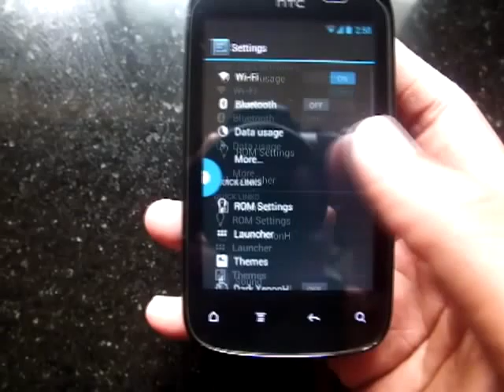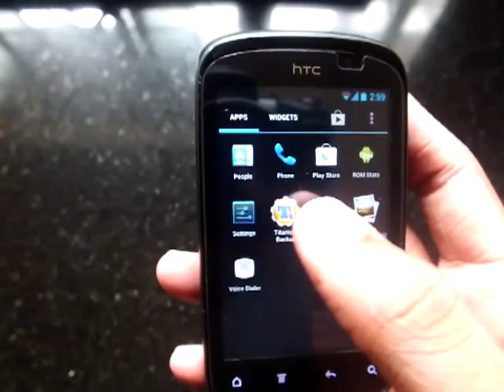HTC Explorer Android 4.2.2 jelly bean with Android HALO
hallo guys. heres a new 4.2.2 rom XenonHD for our explorer. its a cool rom .it is quite stable as compared to othere 4.2.2 roms for explorer. it is under development :)
it has the NEW ANDROID HALO
i donno how to use it :p

for now video recording is not working

SUBSCRIBEEEE!!! :)